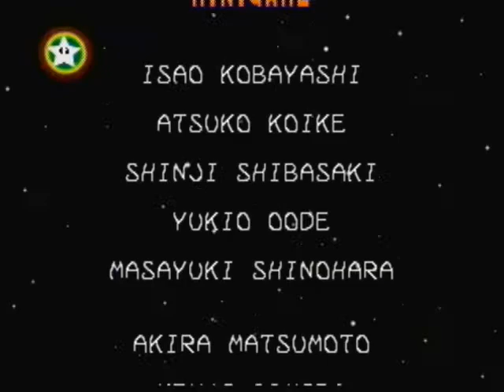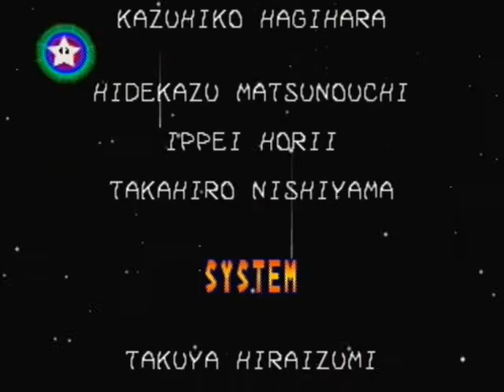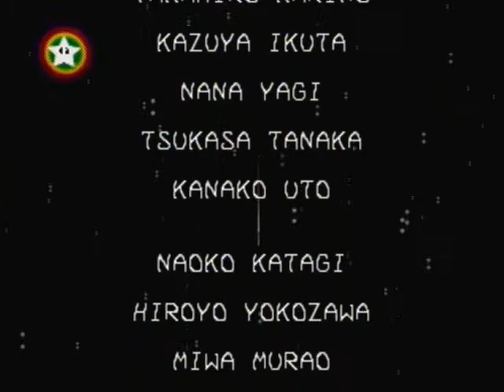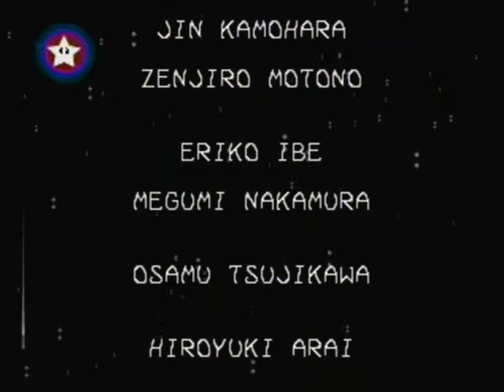Mario Party 3 Game Episode 14-Staff Credits & The End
Well this concludes my Mario Party 3 videos. Just keep staying with me on my channel and you shall see what I have in store for the future. Checkout my other videos while you're at it.